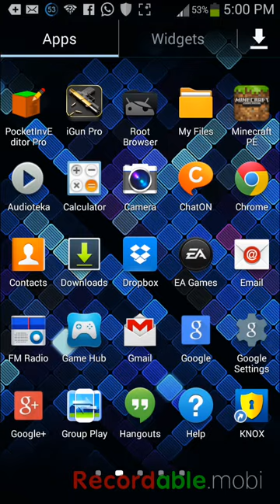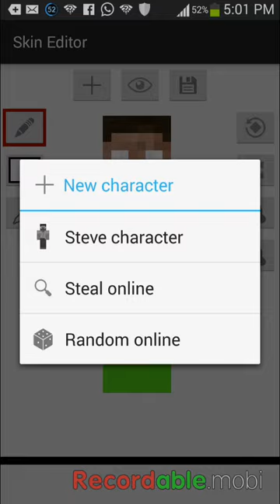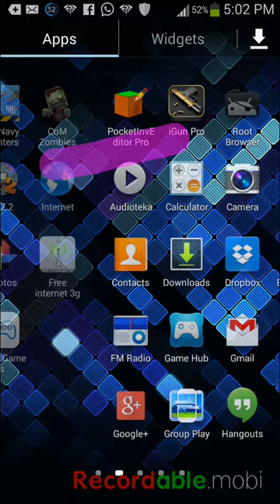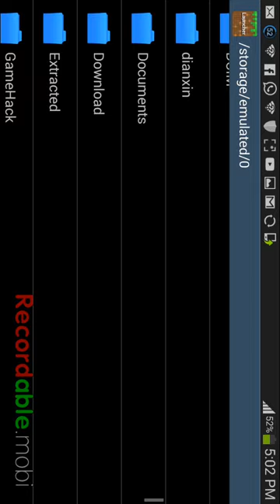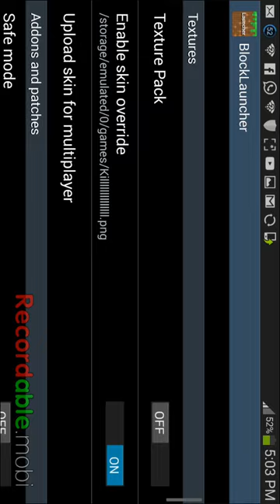Minecraft how to make your own skin